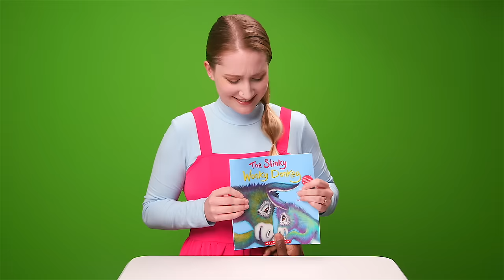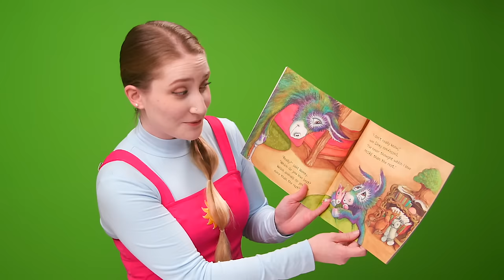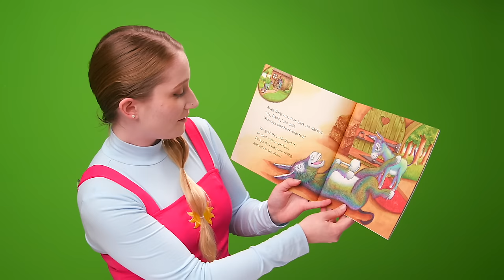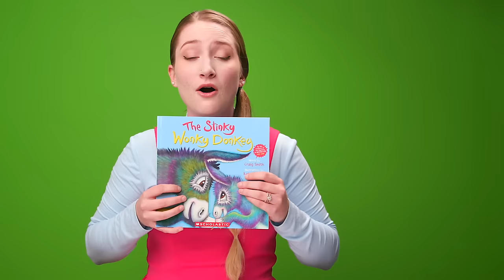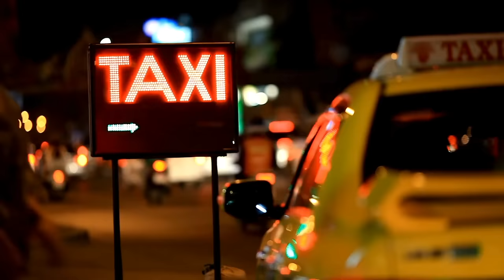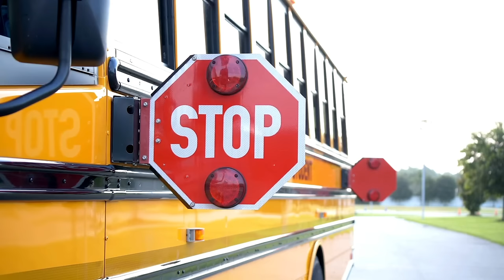Rainforest Animals For Toddlers | Miss Sarah Sunshine | Educational Videos For Toddlers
Get ready for a wild adventure exploring the rainforest with Miss Sarah Sunshine, Miss Robin, and Captain Dom in this fun-filled learning video perfect for toddlers!

Join us as we meet amazing rainforest animals like the toucan, gorilla, chimpanzee, iguana, manatee, frogs, sloths, and even jaguars!  Your little one will sing along to catchy tunes, learn important sight words like "the," "it," "is," and "you," and discover the magic of uppercase and lowercase letters through a playful pop song.

Plus, we'll reminisce with classic nursery rhymes like "Wheels on the Bus" and "Bingo," making learning an absolute blast!  This video is specially designed to boost development and readiness for preschool and kindergarten, making it ideal for toddlers of all ages, especially those experiencing post-pandemic speech delays.

Let the learning adventure begin!  Click play and watch your little one blossom with Miss Sarah Sunshine, Miss Robin, and Captain Dom!